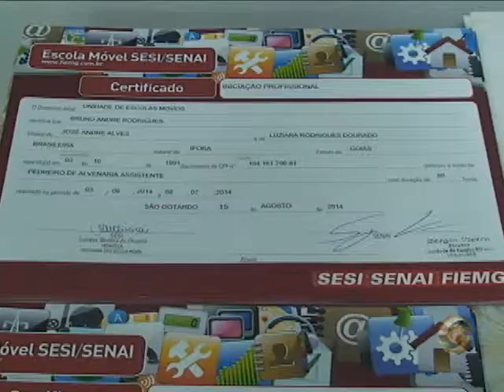ENTREGA DE CERTIFICADOS DOS CUSROS DO PRONATEC EM SÃO GOTARDO